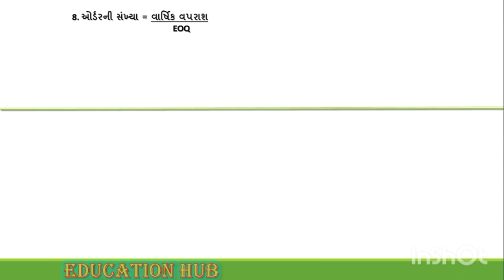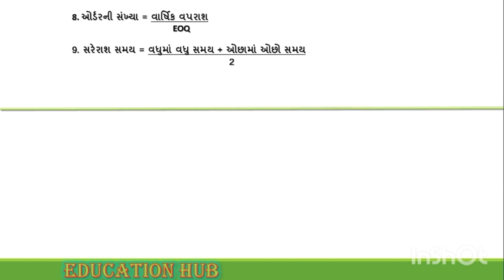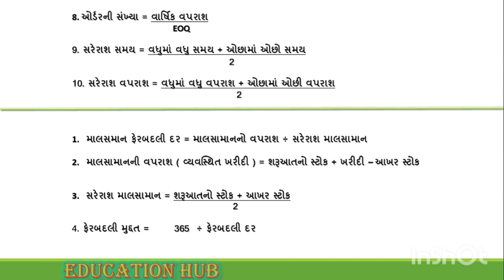B.com Sem 3 || Cost Accounting - Maalsaamaan na hisabo -1, Part 1.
This video is all about the formulas of 1st chapter of cost Accounting. In Next video we start  an example.
Hello students...

I m so delighted to share my teaching videos on you tube channel name is Education hub. Students of all over Gujarat who have possessed the commerce background can assess these videos. In these videos l will be covering out some important question ans its answers with proper explanation and some essential formula and its appropriate use.If u have some difficulty regarding any question jst to make comment on comment box make ...i would surely make video on it.jst to get watch my videos on...and pls do like share and subscribe on my u tube channel..never forget to touch to bell icon button..all the best

To watch the previous videos of this chapter click on the below link.

પડતર હિસાબી પદ્ધતિ -  Cost Accounting :-

માલસામાનના હિસાબો  1 :-

લિક્વિડેટરના હિસાબો :-

સમાવેશના હિસાબો

Taxation :-
કર ભરનારનો રહેઠાણનો દરજ્જો // Residential Status of Assessee.